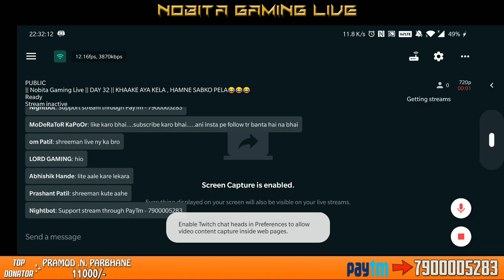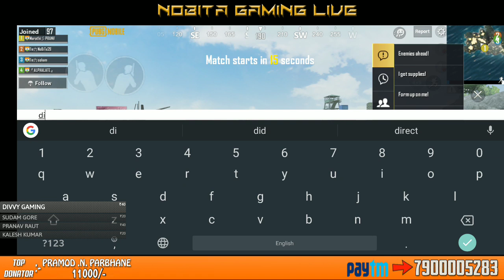|| Nobita Gaming Live || DAY 32 || KHAAKE AYA KELA , HAMNE SABKO PELA😂😂😂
1} Pramod-N-Parbhane - 10,000/-

Memorable Dates :-

Stream Started           - 19,MAY 2019
10k subscrubers. -?

1] AISHWARYA PATIL - 700/-

2] SWAPNIL KHADYE - 550/-

3] UNREAL YT - 500/-

4] AKSHAY SAWANT - 260/-

5]  AJAY DHAGE- 231/-

How To Stream Through Mobile Like Pc-
Streaming kaise kare apke mobile se. dekhiye apne bhai |SAHID BHAI| ke channel pe. jaldoli se jaldi

OTHER INFO - TYPE THIS IN LIVE CHAT
  ✓ !INFO
  ✓ !SPECS
  ✓ !DEVICE
  ✓ !pubgid
  ✓ !support

Any Personal Queries Contact On Discord Or InstaGram
Any Problem...We Are There To Solve It.

Enjoy the game with live chat.

Streaming App - STREAM LABS
Streaming Model - OnePlus6t
Specification-
PLATFORM
OS Android 9.0 (Pie); OxygenOS 9.0.5

I Just Need Your Support.
Kindly needed your support and your precious tips of gaming.

                                                                                  ThankYou